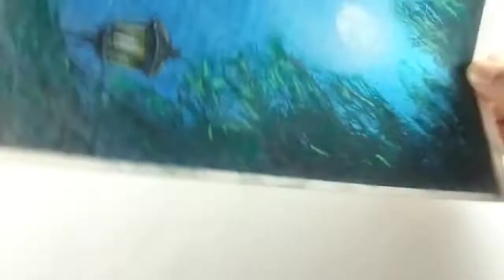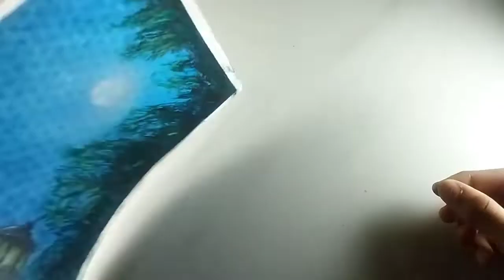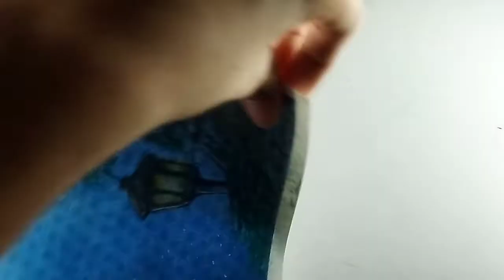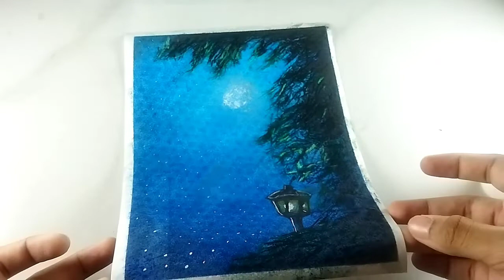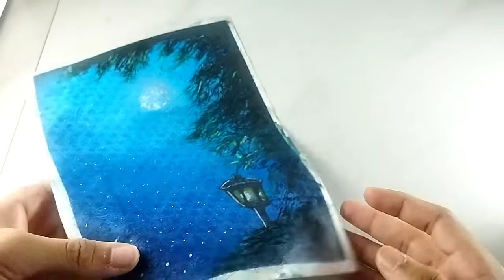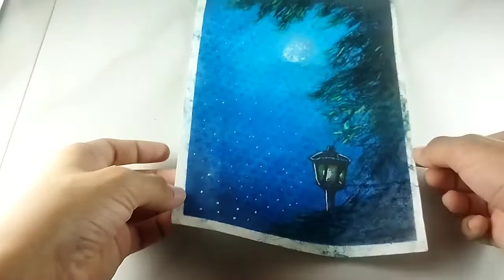How to make homemade Fexative Spray | That Was Real Or Fake | PART 2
1000Suscriber : Gaming channel With Face Reveal

Materials :

Spray Bottle
Water
Fevicol

Redimade Fexative Spray : Take a look at this ARFINA PASTEL SPRAY Pastel Medium on Flipkart

CHAPTERS :

00:00 Intro
00:06 Information
02:48 Watering Prosess
03:09 Gum Processes
04:31 Shaking Prosess
05:54 Start Of Testing
10:08 That Was Real Or Fake
13:31 Paper Ka Kya hal hua
15:37 Outro